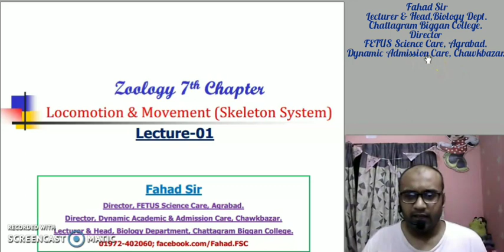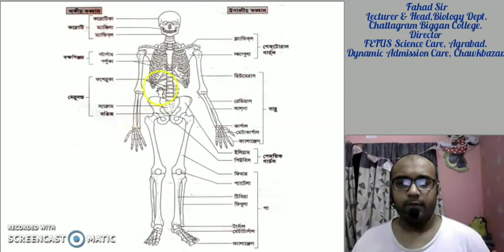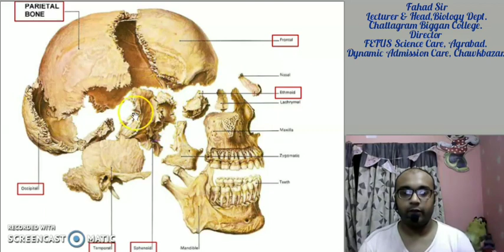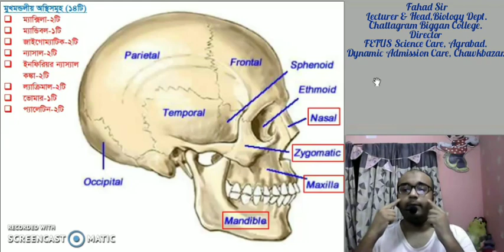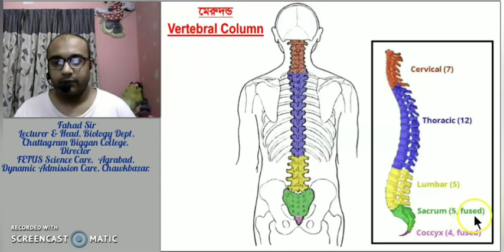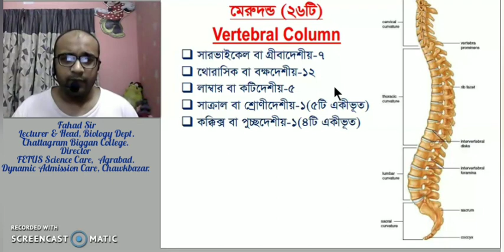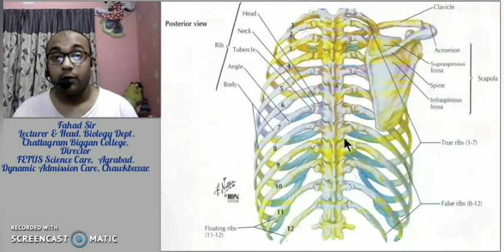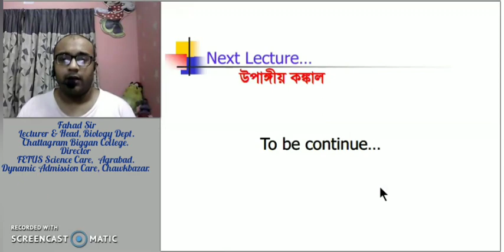Zoology 7th Chapter (Lecture:01)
প্রাণীবিজ্ঞান ৭ম অধ্যায়
(মানবদেহের শারীরতত্বঃ চলন ও অঙ্গসঞ্চালন)
আলোচনার বিষয়বলীঃ কঙ্কালতন্ত্রের প্রাথমিক ধারণা ও অক্ষীয় কঙ্কাল